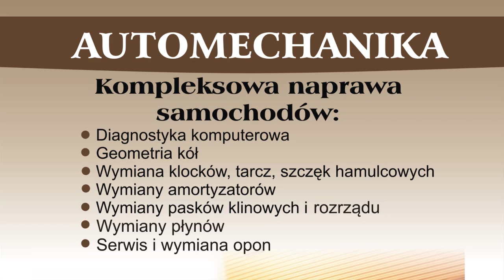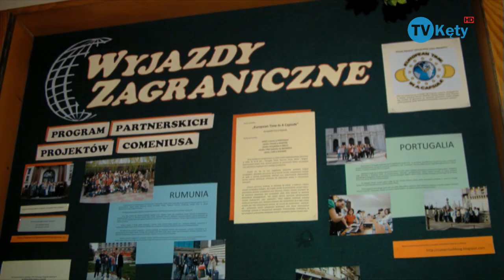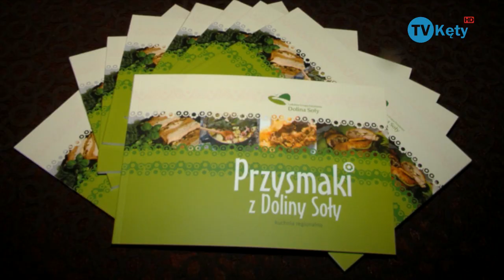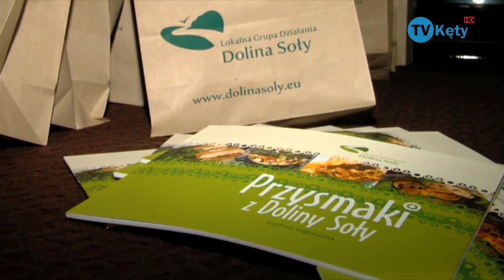NewsFlash 25.11.2011 TV Kęty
Dyrektor Dąbrowskiej na konferencji w Berlinie, Przysmaki Doliny Soły, Liga Halowa 22.11, Przedszkolaki w firmie Łysoń